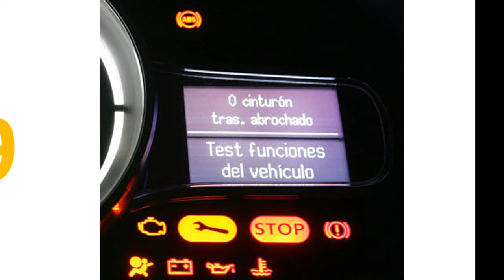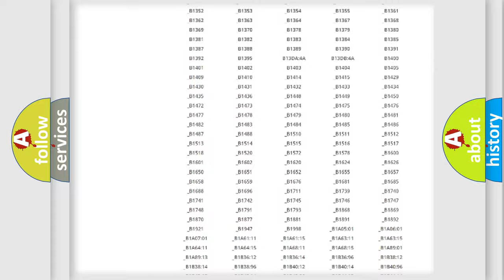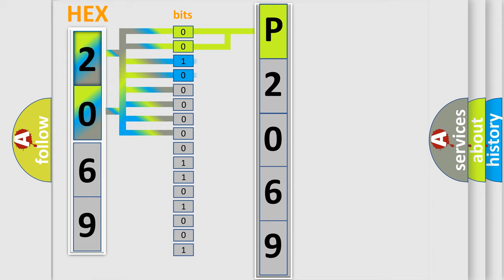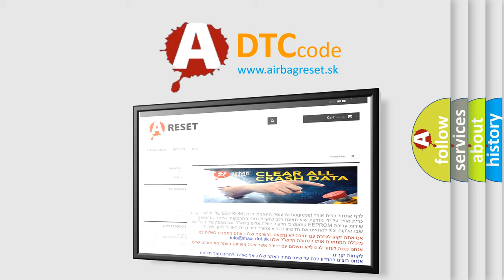DTC Mazda P2069 Short Explanation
Contents:
0:21 Basic DTC analysis according to OBD2 protocol standard.
1:48 Insight into programming
2:58 A diagnostically understandable description of the Diagnostic Trouble Code
3:05 Basic error definition

Make:
Mazda
Code:
P2069
Definition:
Fuel Level Sensor B Circuit Intermittent
Description:
Fuel level input intermittent.
Cause:
 Communication link concern Damaged Instrument Panel Cluster (IPC) Damaged Instrument Cluster (IC) Damaged PCM